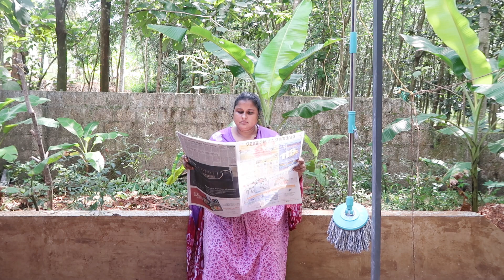മധുരിക്കും ഓർമ്മകൾ ഉള്ള Breakfast|Boiled Banana|Nemthra pazham puzhungiyathu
My Cooking products
Stainless Steel Knife Set with Wooden Block (Steel)
Chopper 650ml
Oven Toaster Grill
Disano Cold Press Virgin Coconut Oil Bottle, 1 L
Nutri Blender
Prestige Blender
DiSano Extra Light Olive Oil, Ideal for Indian Cooking, 1L